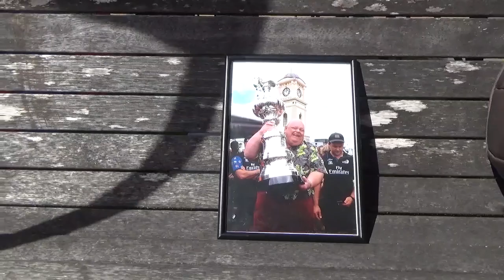Radar with his Americas Cup photo 2018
I have the video somewhere of this and the Melbourne Cup.
They were both big days for Feilding.
Caught up with Radar on Friday at the market, he is still in good spirits.
Thank you Raywen Loader for giving Peter the photo, What a really nice thought.

Feilding Spirit the Spirit of Feilding
Movies from Feilding New Zealand and surrounding areas.  All in one place.
Over the years I have recorded the moments that matter.